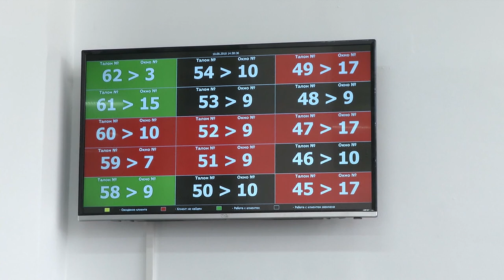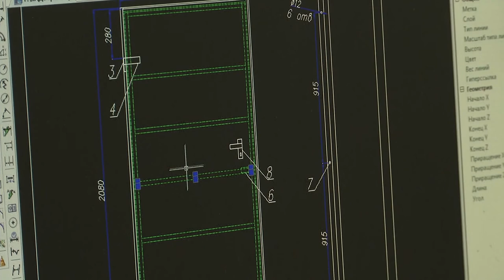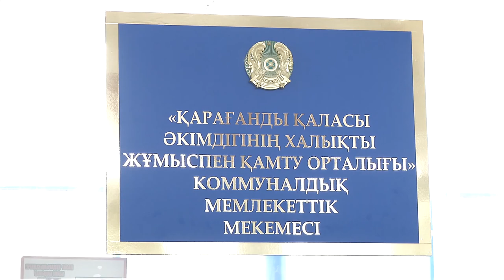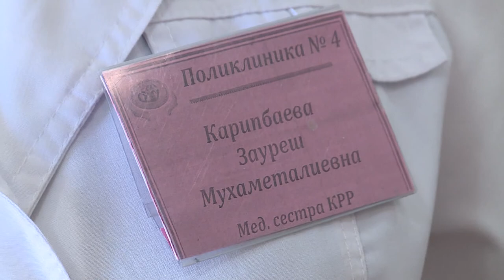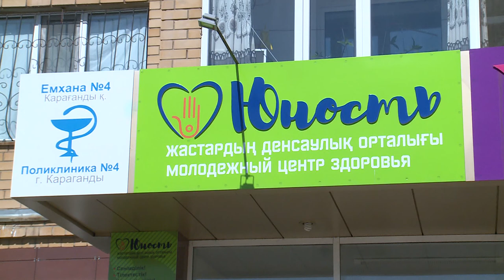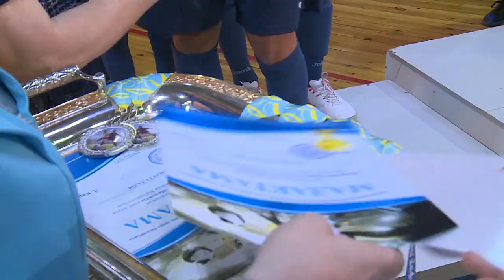15/08/2018 - Бірінші Қарағанды телеарнасының жаңалықтары